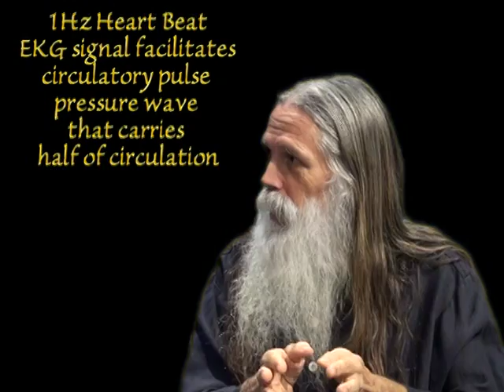The Hard Question of Consciousness, 2 of 3 with Rev. Dr. Glen Swartwout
Dr. Glen Swartwout begins to lay out his visionary answer to the ultimate perennial question of science and philosophy: the hard question of consciousness.  Bringing together new perspectives on coherence, nonlocality, states of matter, condensates, structured water, quantum dynamics, bioenergetics, resonance and more, Dr. Glen gives an overview of his model.